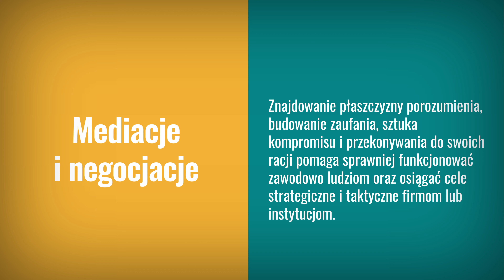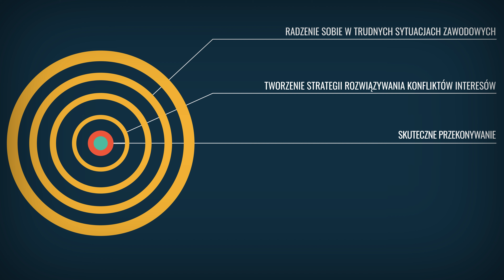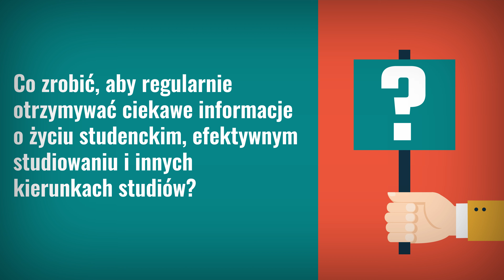Mediacje i negocjacje - program studiów, praca, zarobki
Mediacje i negocjacje to studia związane przede wszystkim z biznesem - relacjami handlowymi, rozwiązywaniem sporów w organizacjach i między firmami oraz instytucjami . Są świetnym środkiem rozładowywania napięć między ludźmi oraz rozwiązywania konfliktów.

Znajdowanie płaszczyzny porozumienia, budowanie zaufania, sztuka kompromisu i przekonywania do swoich racji pomaga sprawniej funkcjonować zawodowo ludziom oraz osiągać cele strategiczne i taktyczne firmom lub instytucjom.

Najważniejsze pytania:
0:06 O czym są te studia?
0:32 Jak znaleźć uczelnię, która prowadzi studia na tym kierunku?
0:50 Jakie cechy charakteru mogą pomóc w studiowaniu?
1:05 Czego można się nauczyć na tych studiach?
1:26 Jakie przedmioty mogą pojawić się w planie zajęć?
1:44 O czym pisze się prace dyplomowe na tym kierunku?
2:10 Jakie perspektywy ma przed sobą absolwent tych studiów?
2:34 Jakie wynagrodzenia osiągają absolwenci?